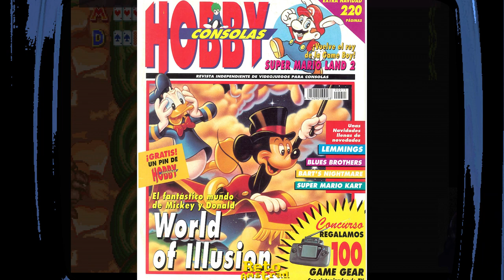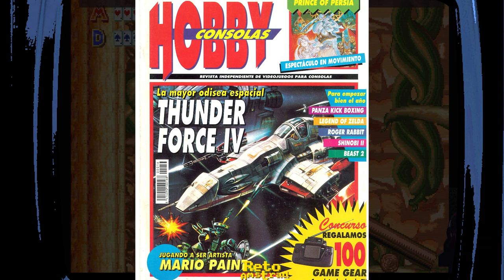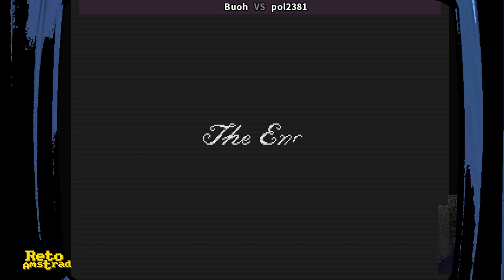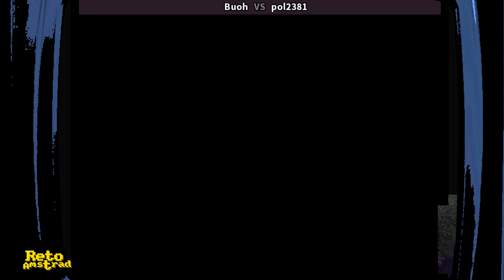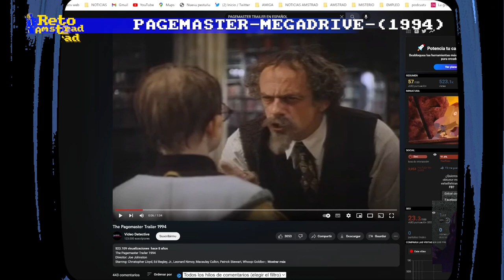WORLD OF ILLUSION STARRING MICKEY AND DONALD DUCK | JUGANDO A DOBLES | MEGADRIVE | ILLUSION SERIE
Jugamos a dobles al  título de la serie de SEGA llamada ILLUSION cuyo nexo de unión eran las aventuras del ratón Mickey ( MICKEY MOUSE acompañado a veces por el pato DONALD )  por universos de fantasía. Exclusiva para MEGADRIVE, MASTER SYSTEM y GAME GEAR.

En “WORLD OF ILLUSION”, publicado para las navidades de 1992, Mickey y Donald preparan un truco para su función y la caja que usan pertenece a un mago malvado que los lleva al mundo de las ilusiones.
Dictada la excusa para darnos el paseo por el mundo Disney jugaremos por los niveles diseñados para el modo para dos jugadores, que aunque más cortos que el  principal consigue divertir por partida doble.

Con POLTHEINDIEGAMER como compañero intentaremos traer a los simpáticos personajes del mundo de las ilusiones.
VISITAD EL CANAL DE POLTHEINDIEGAMER: @poltheindiegamer4966

Al final de la partida hablaremos de nuestras sensaciones y en un tiempo EXTRE hablaremos por encima del MAUI Mallard del pato Donald y del  Guardián de las palabras (THE PAGEMASTER)